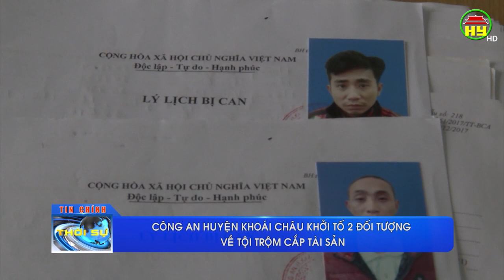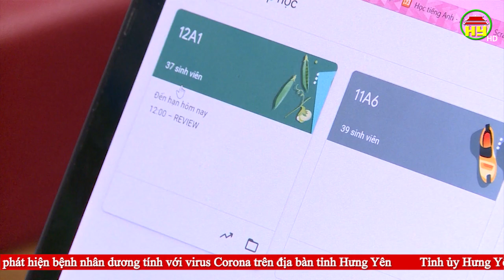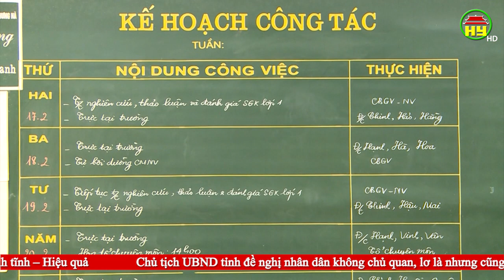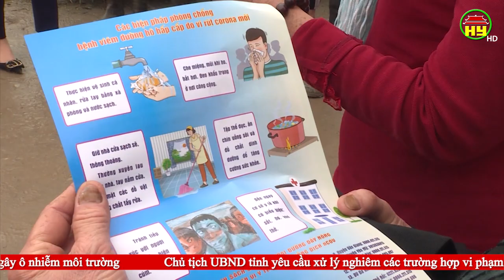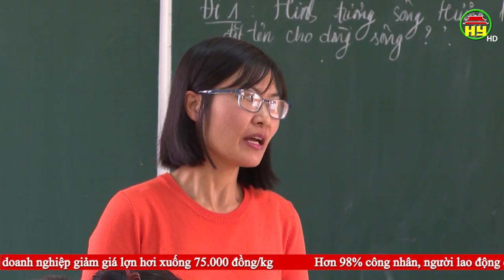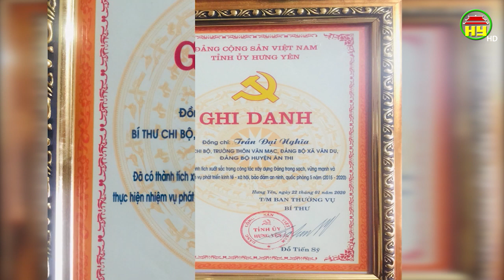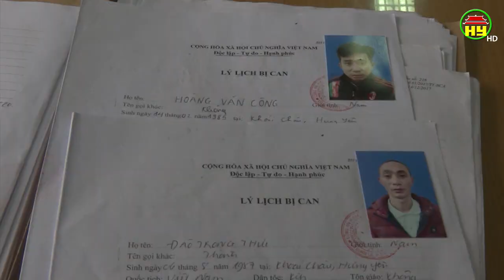Thời sự Hưng Yên thứ 2 ngày 17/02/2020